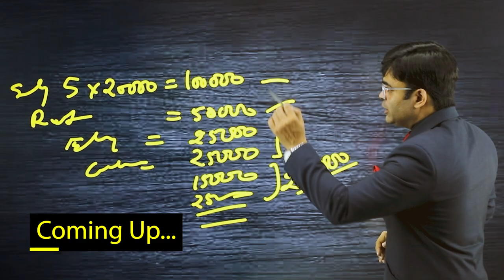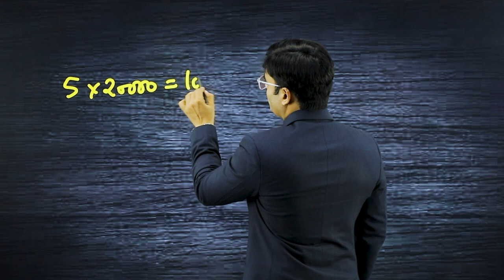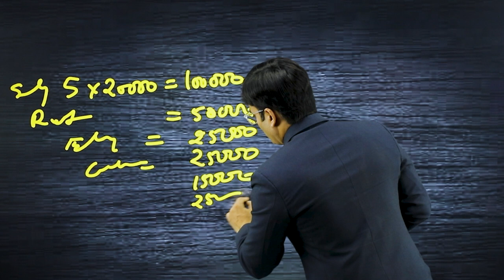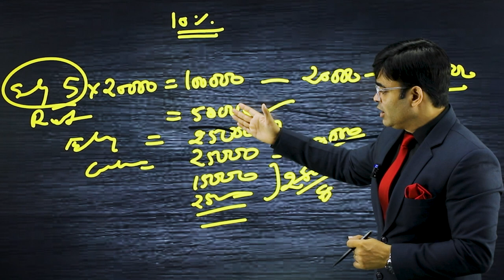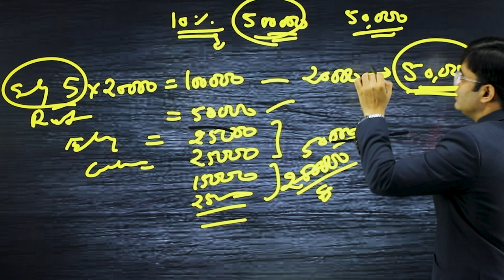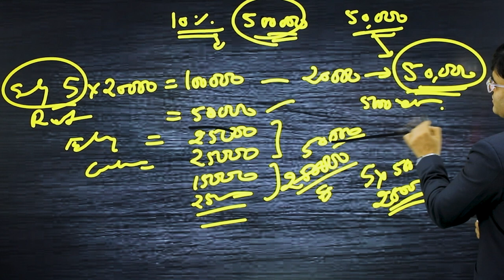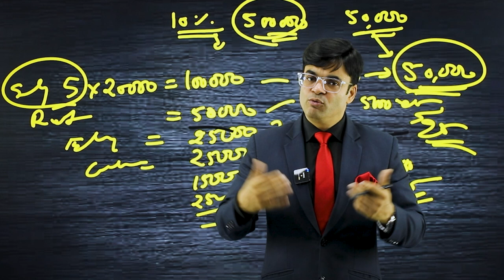How to Grow Business & Maximize Profit | Dr. Amit Maheshwari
In this Video Dr. Amit Maheshwari Sir is Telling you about How you can Increase Profit and Grow your Business.